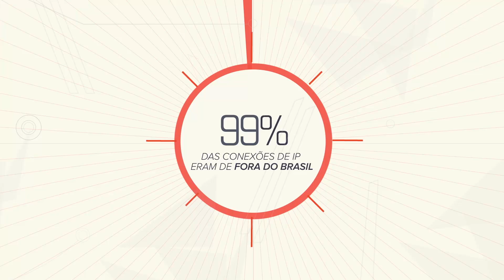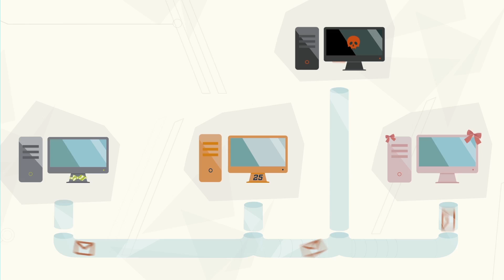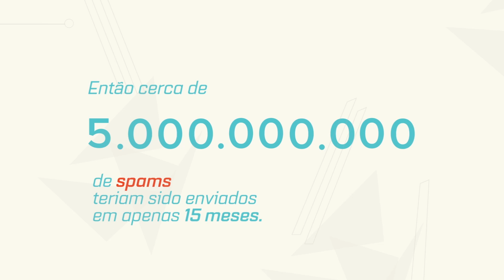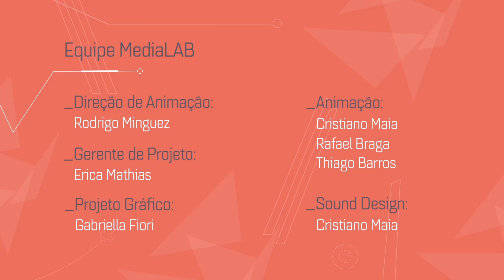Combate ao spam no Brasil - a gerência da porta 25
O CGI.br e o NIC.br coordenaram a campanha de gerência da porta 25 no Brasil. Essa medida diz respeito a um conjunto de ações para evitar o envio de spams. O Brasil, que já chegou a ocupar o topo de listas de países que mais enviam spam no mundo, hoje, não está mais nessas listas por conta da adoção da gerência da porta 25. Neste vídeo, os entrevistados Demi Getschko (diretor-presidente do NIC.br), Carlos Alberto Afonso (conselheiro do CGI.br representante do terceiro setor), Eduardo Parajo (conselheiro do CGI.br representante do setor empresarial), Henrique Faulhaber (conselheiro do CGI.br representante do setor empresarial), Eduardo Levy (conselheiro do CGI.br representante do setor empresarial) e Rubens Kuhl (Gerente de Produtos e Mercado do NIC.br) contam a história da gerência da porta 25 e o seu impacto na Internet brasileira.